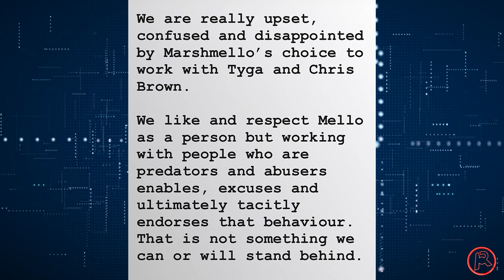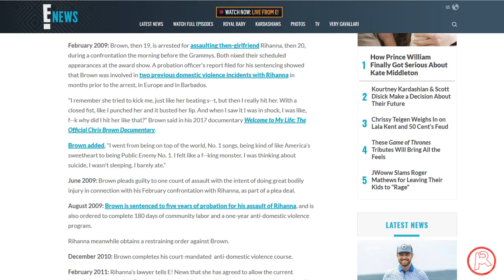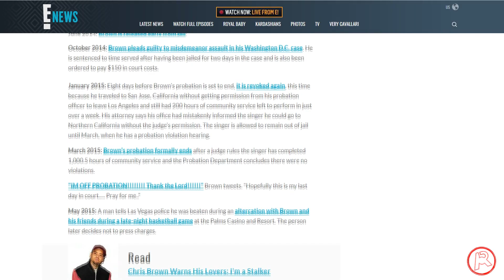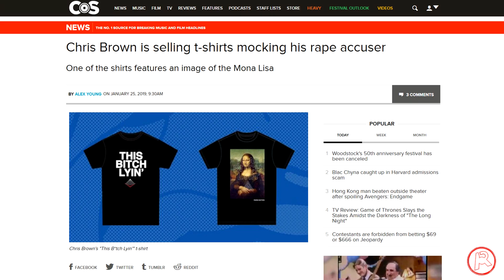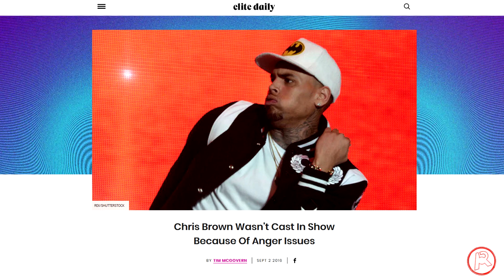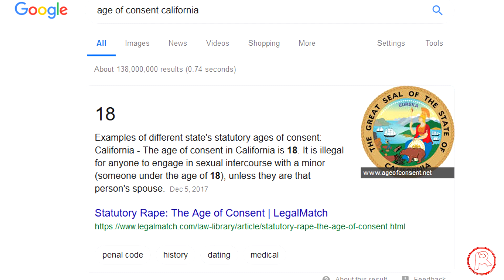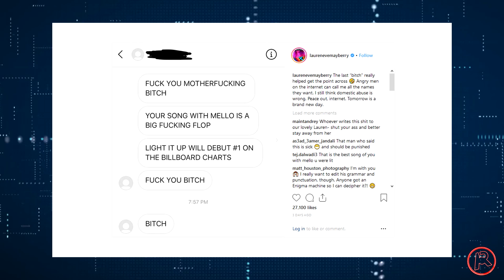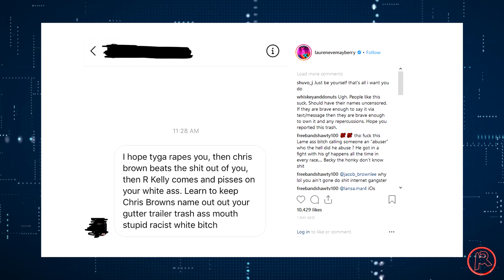Chris Brown Attacks CHVRCHES After Marshmello Collab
I almost can't believe this is something we actually need to talk about, but synthpop trio CHVRCHES are under fire from R&B artist Chris Brown (and his horrible fans Team Breezy) after vocalist Lauren Mayberry denounced EDM producer Marshmello's decision to work with Brown & Tyga (due to their consistent patterns of horrible behavior, more prominently Brown's)

One small correction I'm putting before the video goes live, "Here With Me" has risen to #37 on the Hot 100, up for my reported mark of #41. Skip to 9:48 to avoid the comments on Lauren's page.